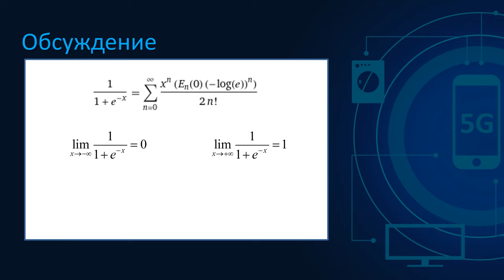5G Technology for RF-View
RF-зрение для самых маленьких